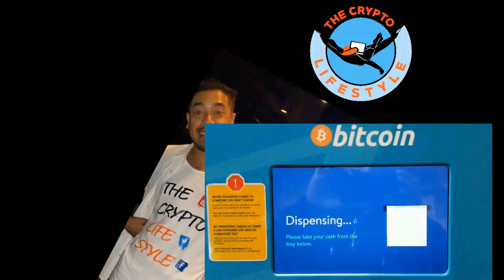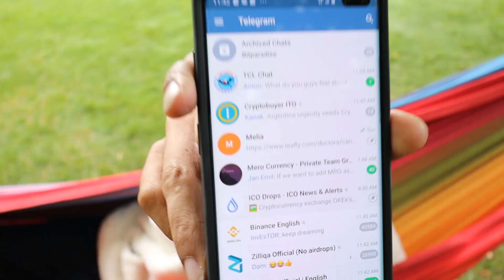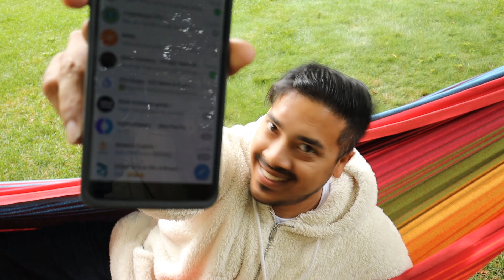Why Is NASH Token Dumping & Do You Know Price VS Value ?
Since NASH launched their MVP the price of NEX tokens has tanked down 17% sitting at $1.40 cents. This has caught many off guard including the community members so in this video i share with you my thoughts on why this Decentralized Exchange has not yet got the love it deserves!

NASH is a DEX or Decentralized Exchange which is the first registered security DEX ever. This immediately mitigates risk from an investor stand point.NASH will also have BTC pairings,ERC20 tokens listed on NASH exchange, cross chain trading , fiat on and off ramps, interconnected order books to solve initial liquidity challenges and so much more.

Keywords: Why is nash dumping ? why is nash token price tanking ? NASH price predictions when will nash launch BTC pairing ? nash cross chain trading why is nash price low ? nash price prediction 2020 nash exchange price prediction nex token price nex is dumping nash on switcheo nash on tokok nash dumps trustyourselves trust yourselves the crypto lifestyle trading on nash exchange nash security token nex security token